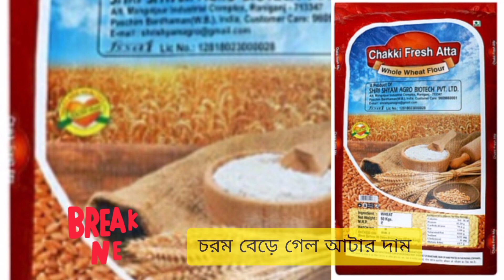আজকে আটার দাম কত? Atta price today?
নমস্কার দর্শক আজকের ভিডিওতে আটার পাইকারি দাম নিয়ে আলোচনা করেছি।
গত সপ্তাহের চেয়ে এই সপ্তাহে আটার দাম প্রতি বস্তা ১০০ টাকা করে বেড়ে গেছে।
প্রতিদিন একটা করে নতুন ভিডিও আপলোড হয়ে থাকে । যেগুলি বাজারের যাবতীয় দ্রব্যের মূল্য আপডেট হয়ে থাকে।
 ভিডিও গুলো ভাল লাগলে অবশ্যই  সাপোর্ট করবেন।
সবাই ভালো থাকবেন সুস্থ থাকবেন আর চ্যানেলের সাথে যুক্ত থাকবেন ধন্যবাদ 🙏🙏